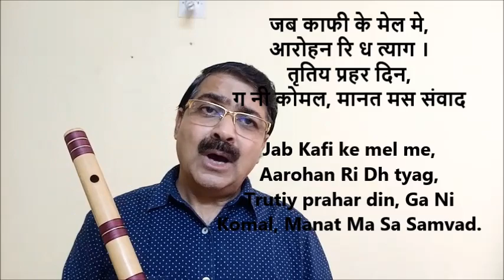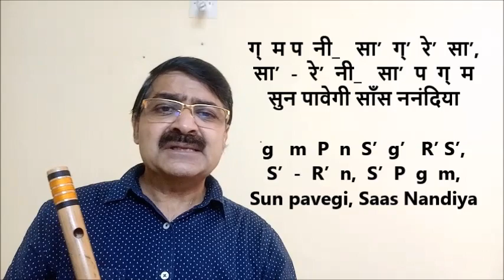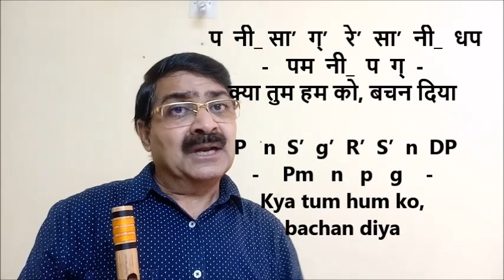Bhimpalasi | Bandish Ja ja re apane Mandirava in Teen Taal | Tutorial | भीमपलासी जा रे अपने मंदिरवा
The pdf file of tis Raag Shivranjani Bandish in Taal Kaherva, is available

How to play Raag Bhimpalasi Bandish  "Ja ja re apane Mandirava"  in Teen Taal is explained in this video tutorial. The explanation is given through Flute playing as well as Notation sung in Vocal. It will be very easy lesson of Raag Bhimpalasi Bandish in Teen Taal For beginner student. Do practice it and tell me how did you find it.

राग भीमपलासी बन्दिश जा जा रे अपने मंदिरवा तीनताल  कैसे बजाए, इस बात को इस विडीओ मे उदाहरण के साथ समझाया गया है । कोइ भि संगीत का विध्यार्थी इस पाठ को देखकर राग भीमपलासी बन्दिश जा जा रे अपने मंदिरवा तीन ताल  अच्छी तरह से शिख सकता है ।

Tuesday,  Dt. 20/08/2020.